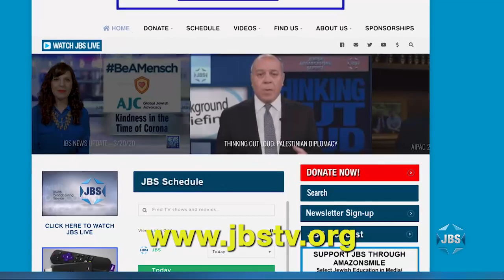The Dershow: "One-on-One with Trump's Lawyer David Schoen" (February 19, 2021)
Alan Dershowitz weighs in on controversial topics.  In this episode, he interviews Trump defense attorney David Schoen, who talks about his track record as a lawyer, as well as his Judaism.  Today on The Dershow.